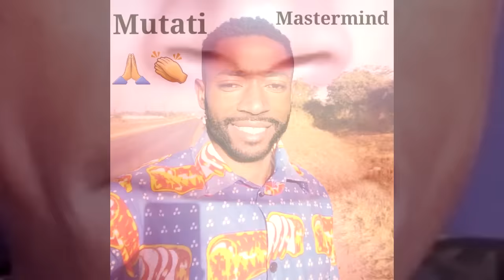President HH & Edgar Lungu Needs’ to Stay Away from This Man “Watch the Entire Video to Get the...”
Tayali Reacts to Matero Pastor John General Raping a Married Woman in Her Home “Watch This”